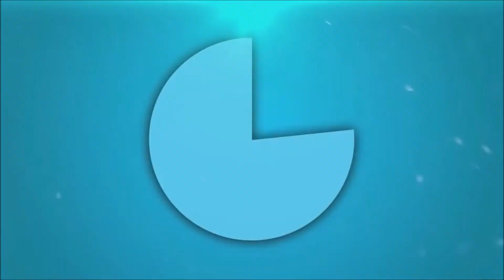Spiritcraft "White Nightmare!"